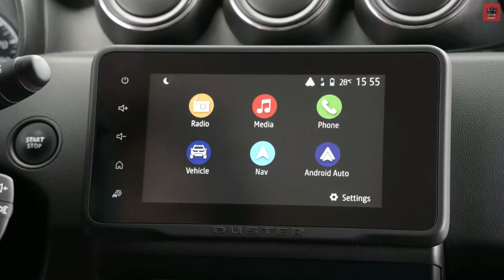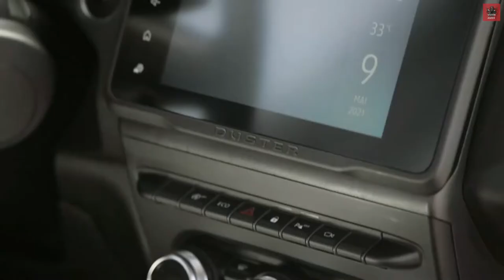2022 Dacia Duster Facelift Debuts With Dual-Clutch Automatic Gearbox | Offroad | Exterior & Interior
Renault's budget arm Dacia is introducing a mid-cycle update for its small Duster crossover bringing an array of changes both inside and out. Starting with the exterior, the revised subcompact model wears a new Arizona Orange paint and has mildly tweaked headlights with a new Y-shaped LED daytime running light signature first seen on the 2021 Logan sedan and Sandero hatchback.

Since we mentioned the headlights, the 2022 Duster is the first Dacia production car ever to have LED turn signals at the front. As already seen in the Logan and Sandero, the B-segment crossover uses light-emitting diodes for the low beam. LEDs also light up the license plate to lower electricity consumption and make the SUV slightly more efficient.
Speaking of efficiency, newly designed 16- and 17-inch wheels tested in the wind tunnel are more aerodynamic than the previous alloys and help the four-wheel-drive version emit 5.8 fewer grams of CO2 emissions. This was also made possible by designing a new rear spoiler. Rounding off the changes on the outside are the chrome accents in the front grille.

Stepping inside, the dashboard has been revised to accommodate a new infotainment system featuring an eight-inch touchscreen. It might be a cheap car, but the 2022 Duster offers wireless Android Auto and Apple CarPlay aside from the usual built-in navigation. It even has a 4x4 monitor for the all-paw version by showing an inclinometer, altimeter, compass, and other relevant data.Dacia has also installed new headrests for greater comfort and they're similar to those of the Logan and Sandero, which in turn borrowed them from the latest-generation Clio. The seat upholstery has also been completely changed with the facelift, while a new high center console has a wide armrest that slides back 70 millimeters (2.7 inches). It contains a 1.1-liter storage area and a pair of USB ports on the more expensive versions.

The most important change under the hood is the adoption of a six-speed, dual-clutch automatic transmission. However, the EDC gearbox is only available in combination with front-wheel drive and the 150-horsepower gasoline engine. If you need 4x4, the same engine can send power to both axles via a six-speed manual. The latter is also fitted to the 2WD-only TCe 90 and TCe 130 engines. On the diesel side, a dCi 115 works with a six-speed manual and comes in both 2WD and 4WD flavors.
There's no word about a hybrid powertrain for now, but budget-conscious customers can opt for the Duster ECO-G 100 fitted with a 50-liter liquefied petroleum gas (LPG) tank installed where you'd normally find the spare wheel. It has the same cargo capacity as the gasoline-fueled model and offers a better range than before while cutting CO2 emissions by 9.5 percent over a traditional gasoline engine. The bi-fuel version benefits from the same manufacturer's warranty and has identical service intervals as the regular Duster.

Dacia will have the updated SUV on sale in Europe from September with the old badge. The more modern logo won't be applied to production cars until the second half of next year. The Duster is no longer the company's sole SUV as the electric Spring is arriving on the Old Continent later this year. Further down the line, a compact Bigster SUV will slot above the Duster before the middle of the decade.